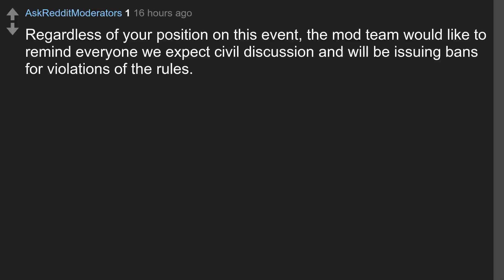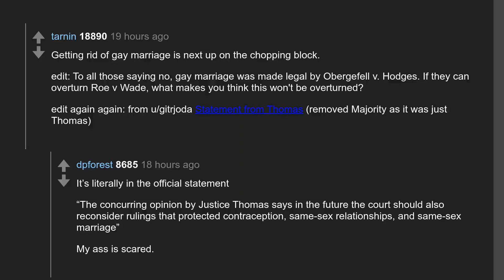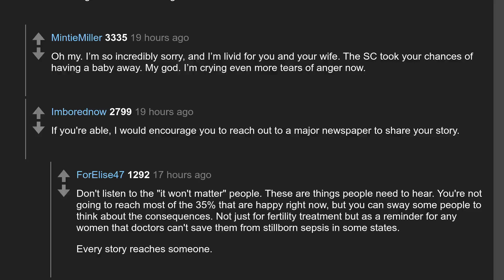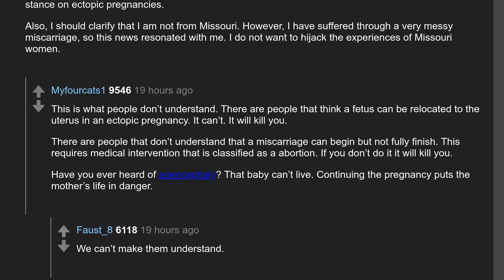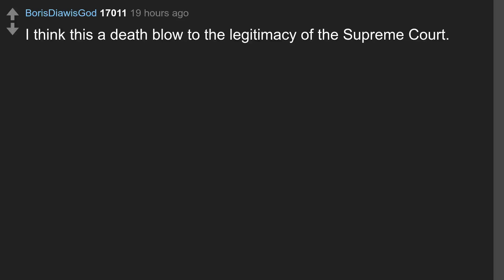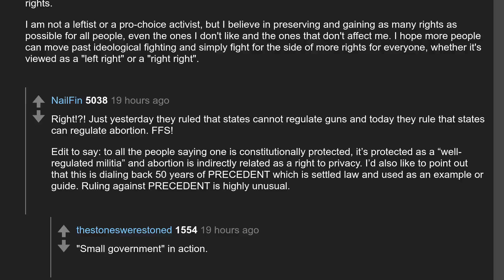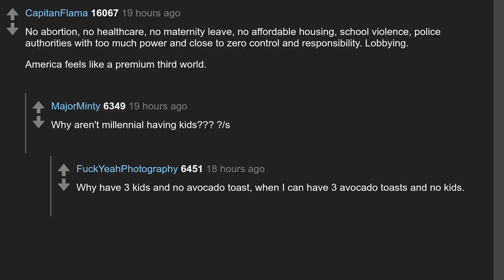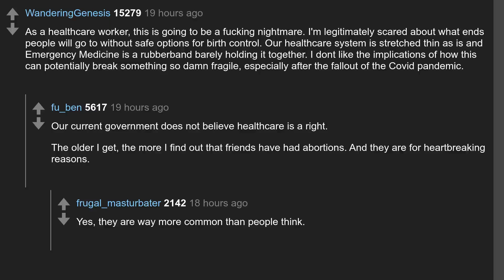Daily Top Askreddit Jun 25 2022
Todays question: The Supreme Court has overturned Roe V. Wade. How do you feel?